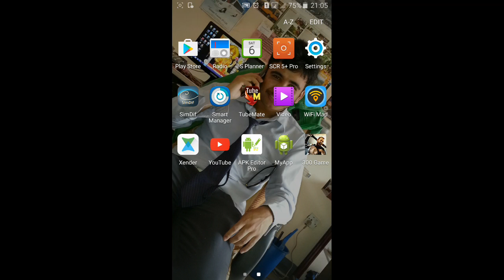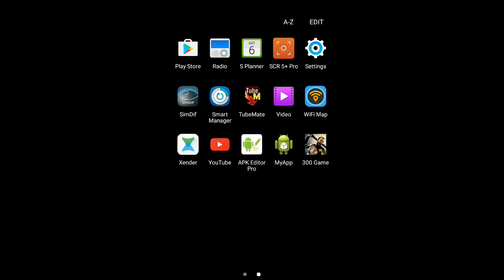300 Game all level